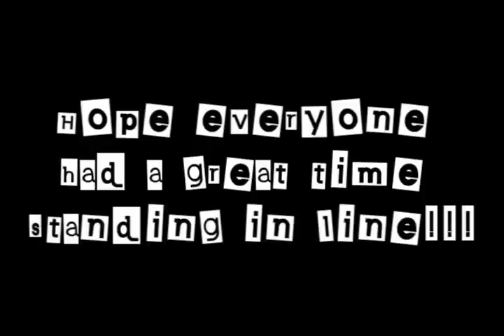Insane Harry Potter Craze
Some clips of the lines for the new "Harry Potter" Book.  Hope everyone had fun standing in line!!